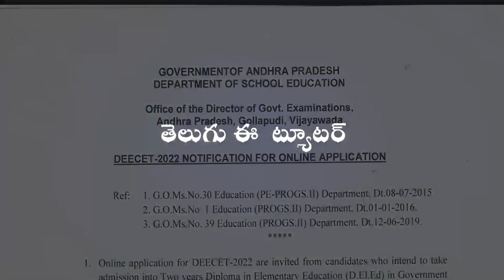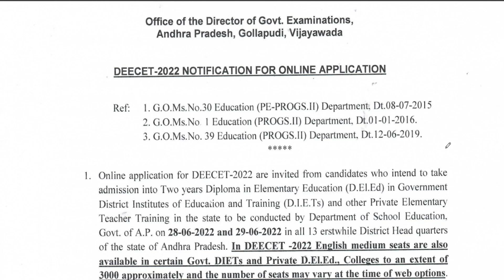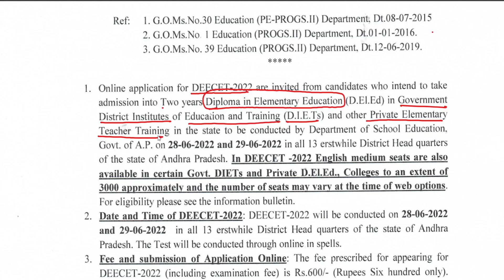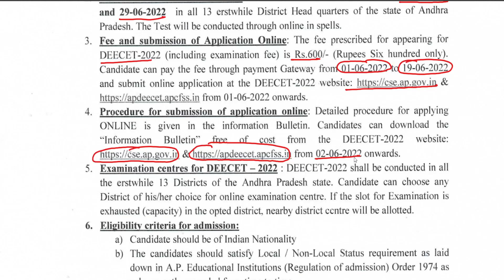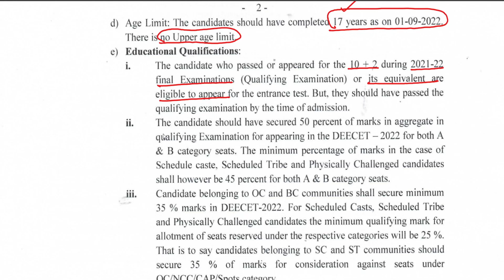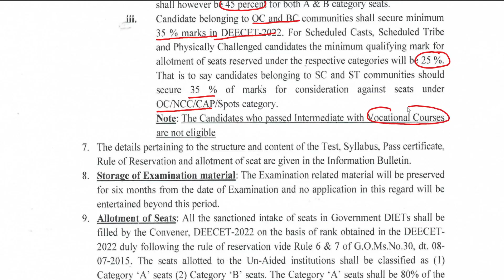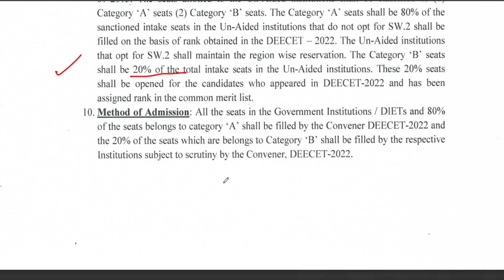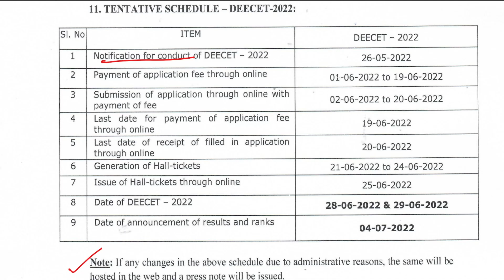AP DEECET 2022 Notification | AP DIET CET 2022 | Notification and Exam Dates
DEECET-2022 NOTIFICATION FOR ONLINE APPLICATION

Online applications for DEECET-2022 are invited from candidates who intend to take admitted into Two years Diploma in Elementary Education (D.EI.Ed) in Government District Institutes of Education and Training (D.I.E.Ts) and other Private Elementary Teacher Training in the state to be conducted by Department of School Education, Govt. of A.P. on 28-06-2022 and 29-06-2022 in all 13 erstwhile District Headquarters of the state of Andhra Pradesh. In DEECET -2022 English medium seats are also available in certain Govt. DIETs and Private D.EI.Ed., Colleges to an extent of 3000 approximately, and the number of seats may vary at the time of web options. For eligibility please see the information bulletin.